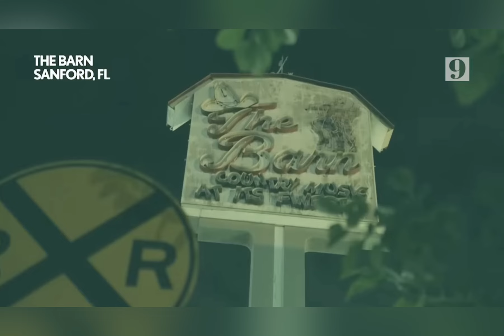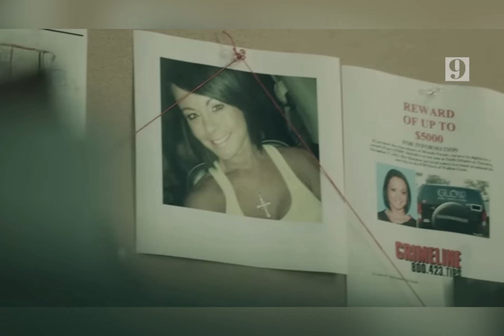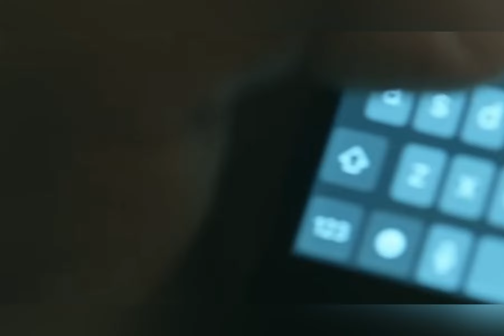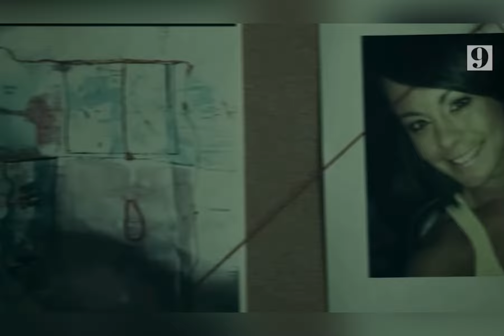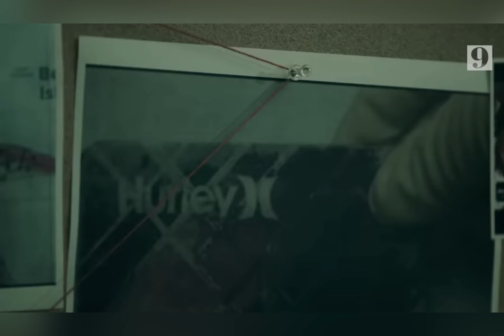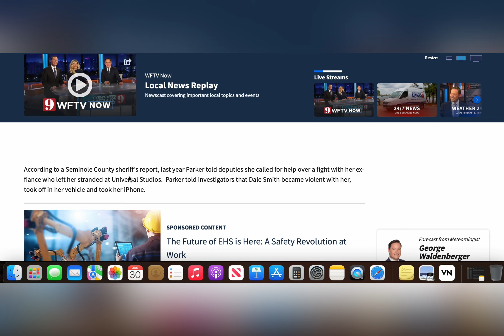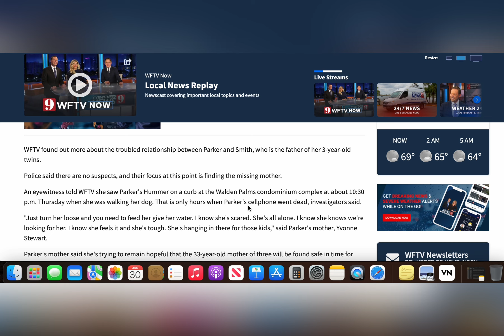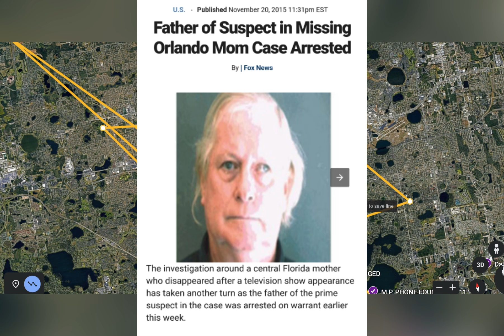Michelle Parker - STILL MISSING - Connecting the Dots...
This Past November marked the ~11 year anniversary, since the beautiful Mother of 3 - Michelle Parker - went MISSING/vanished - shortly after dropping her twins off at her ex-fiancee’s place of residence (Dale Smith; the case’s only publicly confirmed SUSPECT). Her Black Hummer H3 was spotted on CAM at 08:55 P.M. - and her i - Phone later discovered off a bridge/in the water in Belle Isle, FL. This episode seeks to raise awareness/reignite conversation into the MISSING case. Utilizing ‘Google Earth’ and MAP TIME - This episode seeks to 'deep-dive' and investigate 'what we do know,' in hopes to potentially shed some light - provide thought(s) to ponder - Let’s bring this mother/daughter/sister HOME!